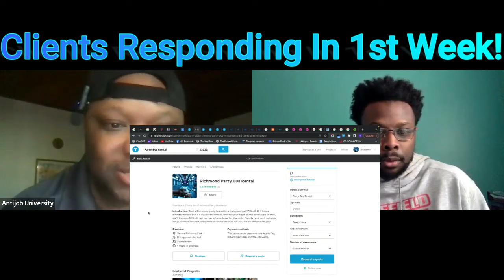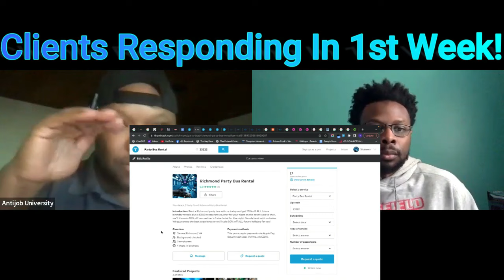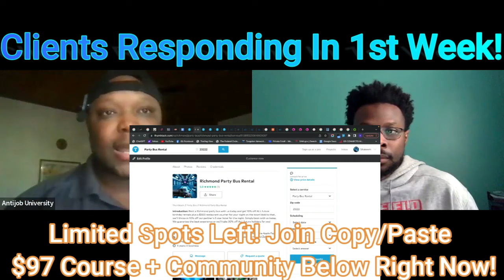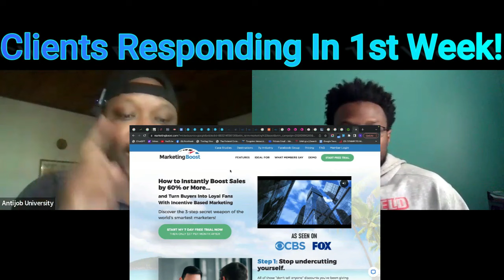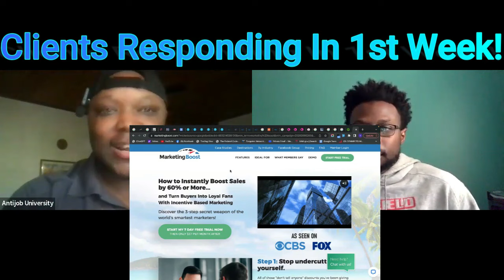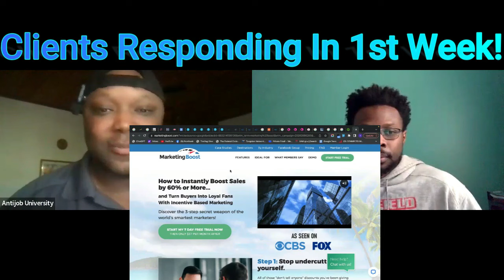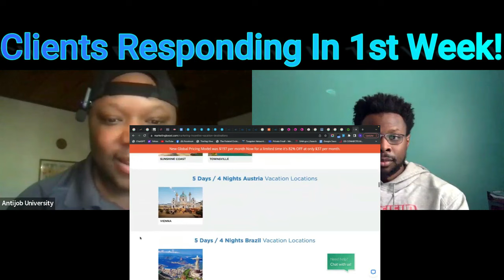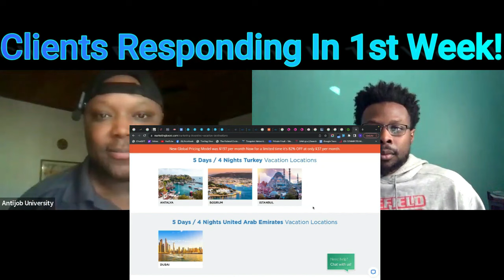If $1,500 Day Would Help With The Bills, Start This Rental Business Asap!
$97 Copy/Paste Rental Biz Course+Coaching+Community For Instant Access,HURRY! When signed up, text "CPR" to To Confirm Access! (Now Includes New Copy/Paste Rental Biz Course + Advanced Godfather Of Drop servicing Course) You'll learn how to start all types of rental businesses including rental car businesses, party bus rental businesses, and private yacht rental businesses inside!

The Best Online Business To Start,best online business to start,best online business,best online business ideas